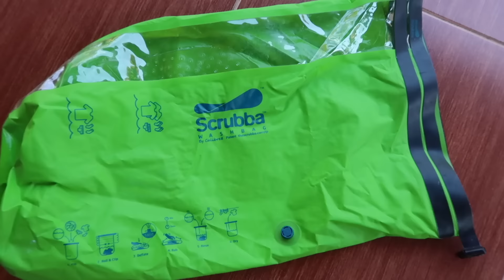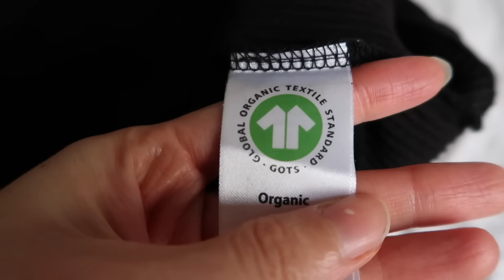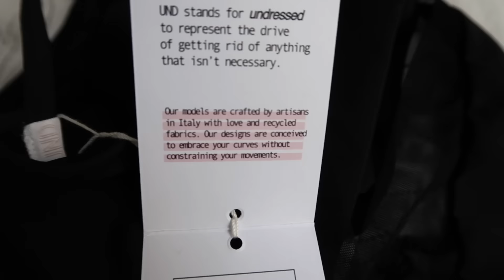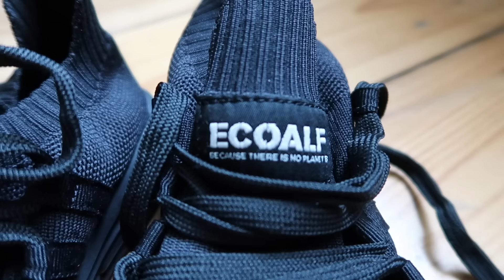How To Travel and Pack More Sustainably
What are we packing for our trip to Bali & South Africa? Here we show you what we decided to bring along for our travels, how we fit it into a carry-on size, and how we kept it sustainable. We also introduce some tips and a few amazing eco-friendly and ethical brands to check out!

Teva Sandals (not sustainable - if anyone has an alternative, please share)

Sending love from Bali!

A + L